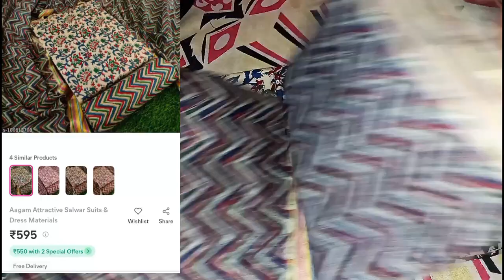dress material review | Meesho products Review | @RK Blog Online Products Honest Review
Hi Friends 👋 इस चैनल पर हम, हर तरह के ऑनलाइन/ऑफलाइन बालों से जुड़ी products/DIY/hair oil/online products/home remedies का पहले real में इस्तेमाल करते हैं फिर उसका जो भी affect या result मिलता है उसे आपके साथ share करते है, दोस्तों हमारी कोशिश है आपको honestly चीजों से aware कराए ताकि आप सही चुनाव कर सके 😊🙏 अगर आपको हमारी ये कोशिश पसंद आए तो Channel को Subscribers और video को like & share करना न भूले, thanks
For  knowledge and Education purposes
@RK Blog Online Products Honest Review